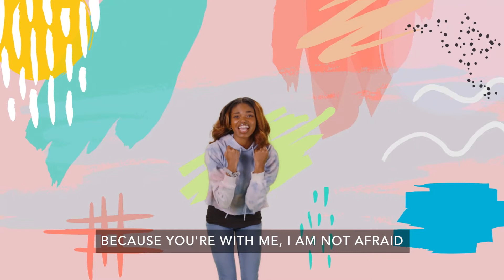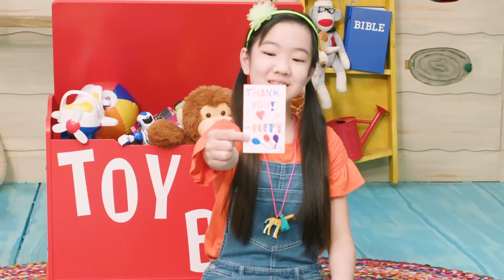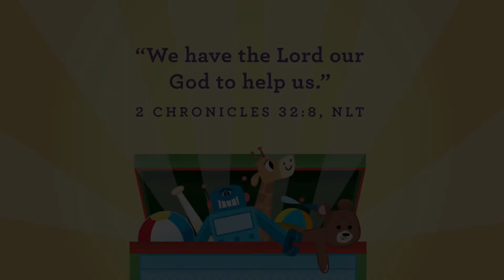September - Preschool W3